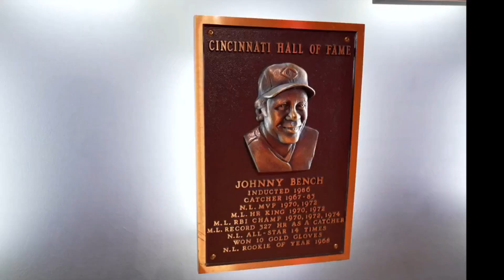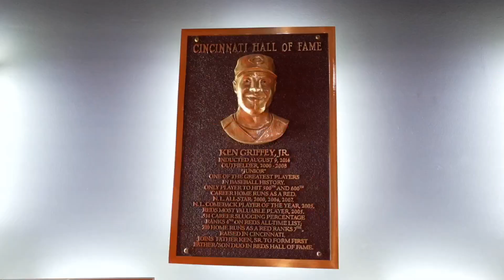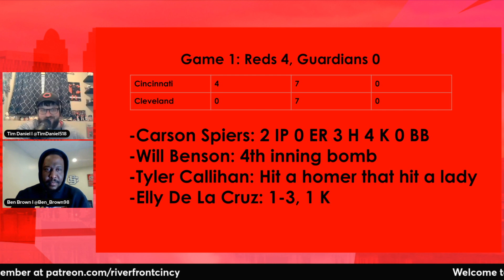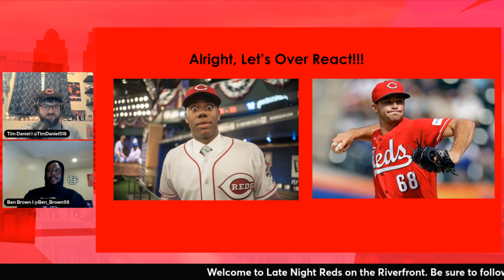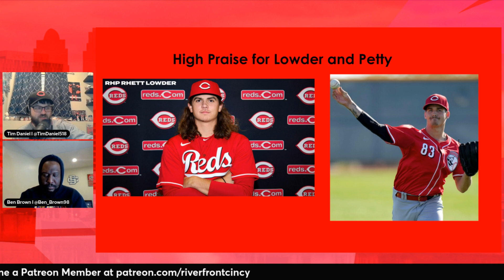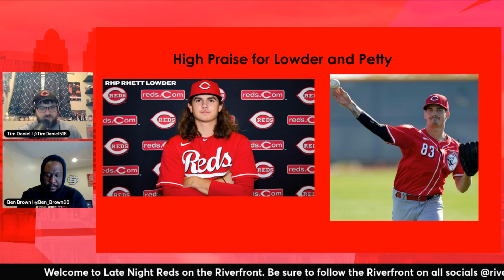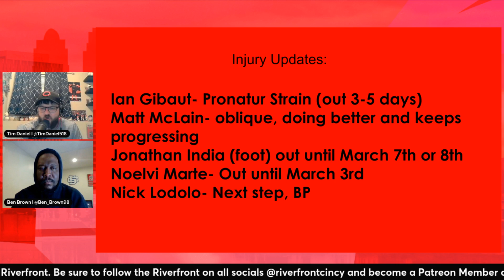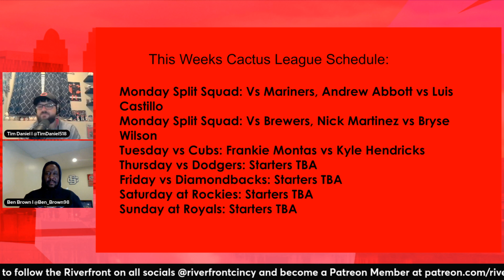Late Night Reds:2024 Cactus League Champions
The Reds have started Spring Training with a 2-0 start, gaining victories over the Guardians and the Angels which bares the question. Are the Reds going to lose before August? Probably not, if we're being honest.

Tim and Ben are here to overanalyze and overreact to the 18 innings of pretend Baseball played so far.

-Is Carson Spiers a dude?
-What do we take away from Hunter's spring debut?
-Did Stu Fairchild read the tweets?